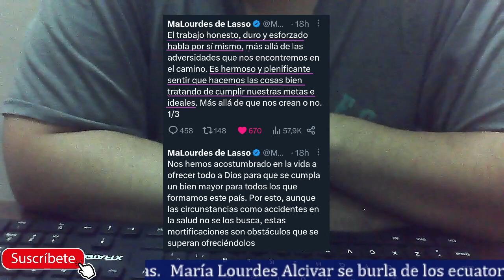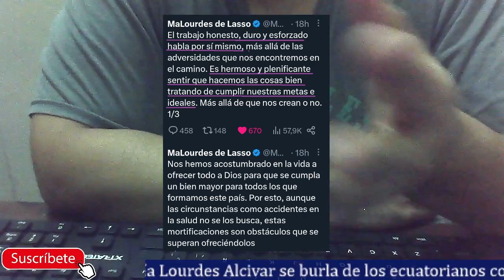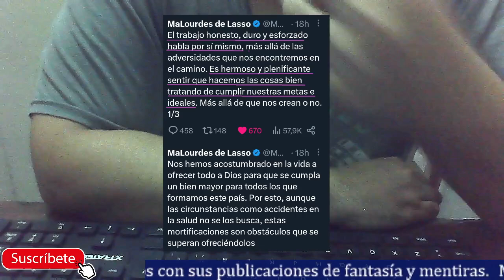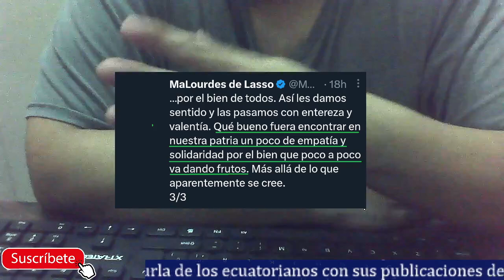María Lourdes Alcivar se burla del pueblo ecuatoriano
Maria Lourdes Alcivar la mujer de Lasso siempre publica cosas ajenas a la realidad ecuatoriana, según ella Lasso hace las cosas tan bien que nos venden un Ecuador como si fuera el paraíso cuando la realidad es otra. Se puede decir que vive en su burbuja o ella conoce la realidad y se burla de los ecuatorianos que sufrimos el mal gobierno de Lasso.